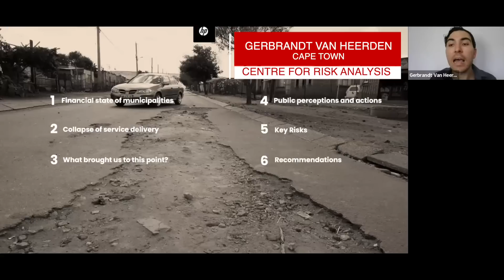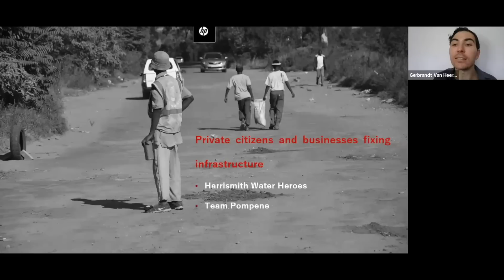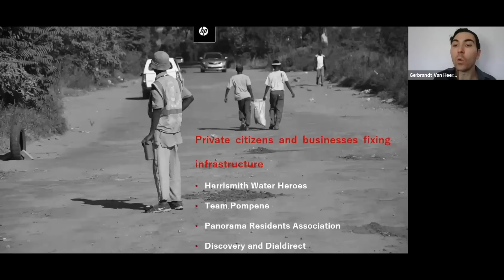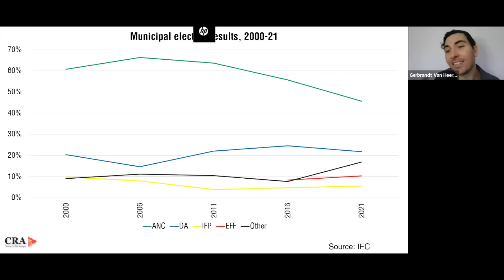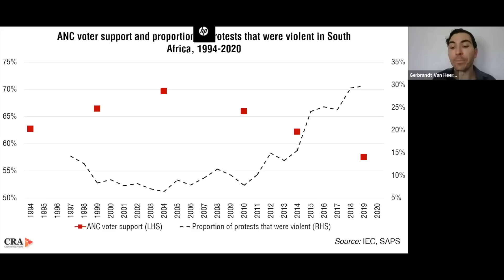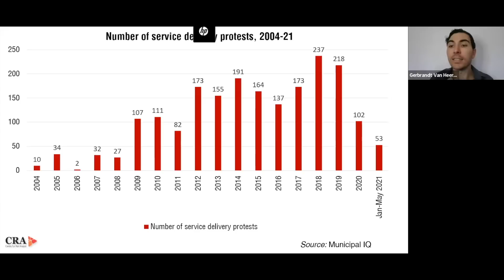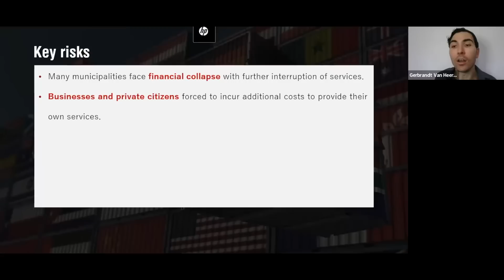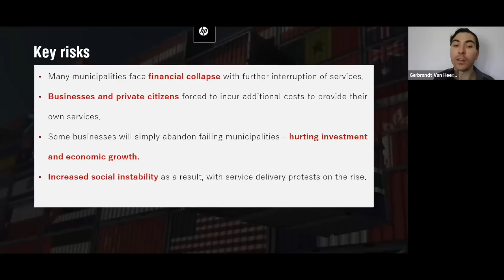Tensions RISE as municipalities FAIL | Gerbrandt van Heerden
Will service delivery failures at the local level lead to increased social unrest? In this clip from an exclusive client webinar, Gerbrandt van Heerden of the CRA explains the potential risks arising from the mismanagement of South Africa's municipalities.